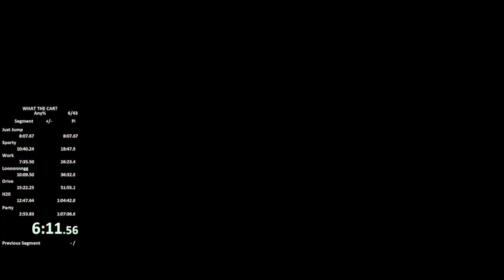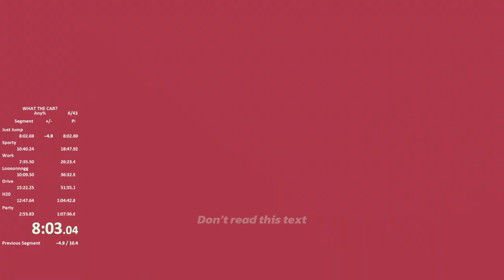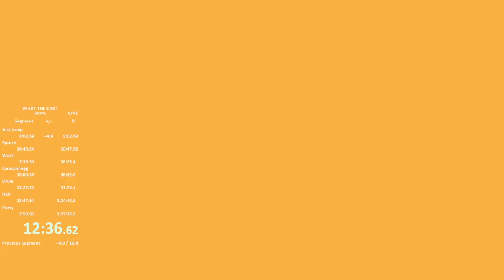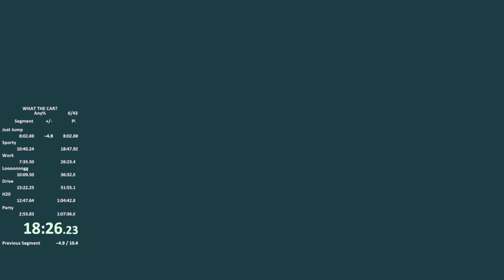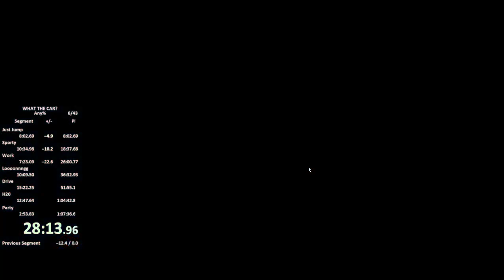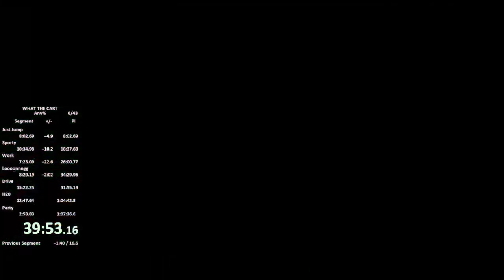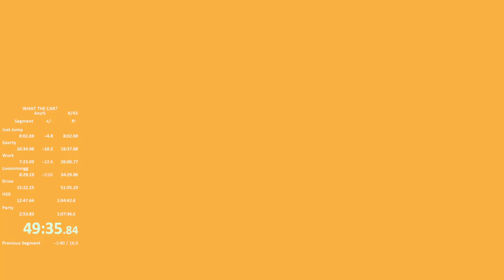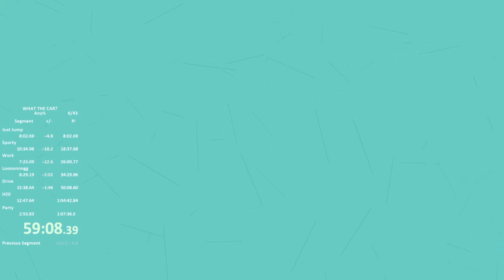What The Car any% former WR 1:05:09.833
RUN NOTES:
Played on V4.5.1
All the pause resets at the beginning of the levels are to skip the intro cutscenes.

0:06 Run Starts
0:48 Ep1 Starts
8:26 Ep2 Starts
19:09 Ep 3 Starts
26:20 Ep 4 Starts
35:01 Ep 5 Starts
50:35 Ep 6 Starts
1:02:33 Ep 7 Starts
1:05:20 Run Ends